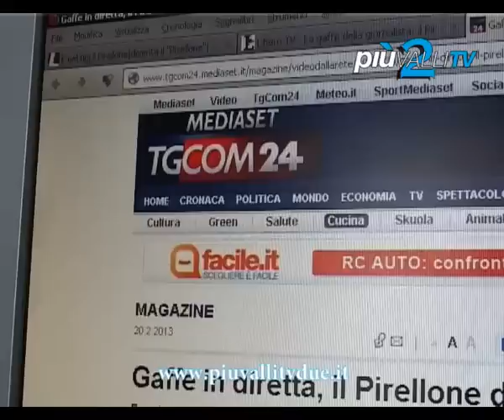Pisellone scusate Pirellone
Se è vero che la storia della televisione Italiana è costellata di gaffe è altrettanto vero che non tutto viene per nuocere. Lo sapeva bene lo scomparso decano del piccolo schermo Mike Bongiorno che alla celeberrima "ahi ahi signora Longari, lei mi è caduta sull' uccello!", ha costruito un corollario di divertenti doppi sensi. Non è il caso della collega Silvia Nittoli che nel corso del telegiornale di Più Valli Tv, lanciando un servizio relativo al voto in Regione Lombardia, si è lasciata scappare "al Pisellone" anziché "al Pirellone", scatenando la bagarre mediatica su quasi tutti i mezzi di informazione nazionale.
Nulla di costruito a tavolino ma dettato dalla spontaneità di chi la televisione la fa con naturalezza, una naturalezza scivolata con la parola giusta al momento giusto, presa a pretesto per stemperare il clima di grande incertezza che sta attraversando il nostro paese. E chi poteva farlo meglio di una brava e bella giornalista?
Ma la Divina Provvidenza è sempre troppo generosa e tra Corriere, Repubblica, Tg Com 24, Libero e molti altri, c'è chi snobba il doppiosenso, inciampando sul cognome della giornalista e il nome dell' Emittente.
Co tanto abbaglio e ci riferiamo alla nostra Silvia, poteva sfuggire a quelli di "bau bau micio micio?".
Impossibile! Quindi appuntamento alle 20.30 di giovedi 21 febbraio a Striscia la Notizia, il tg satirico di Canale 5.
Brava Silvia e domenica dovrai commentare il voto usando la parola  Elezioni, un consiglio scandisci bene.